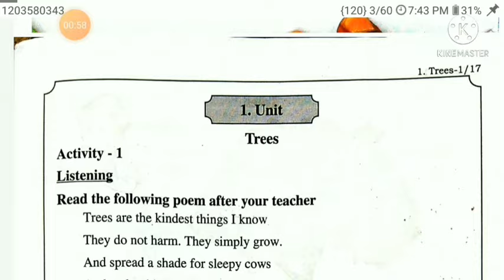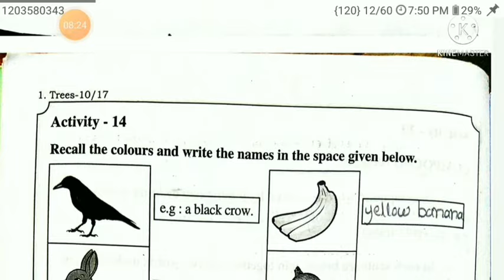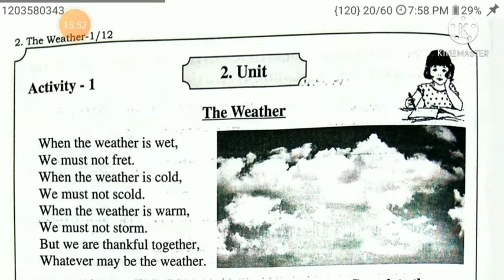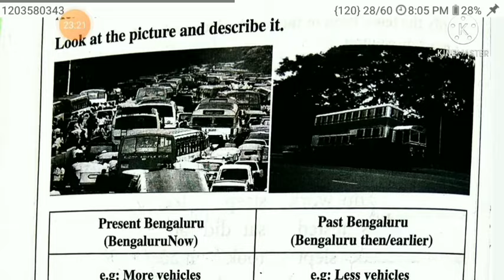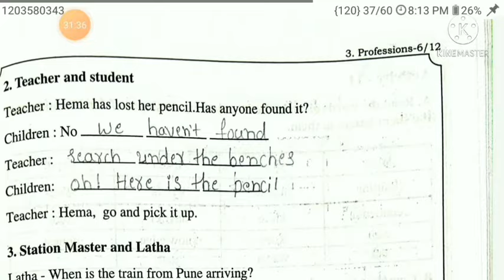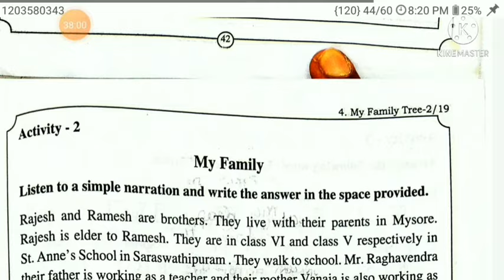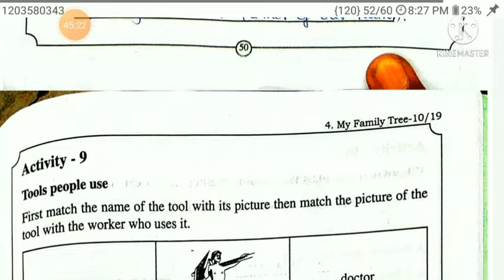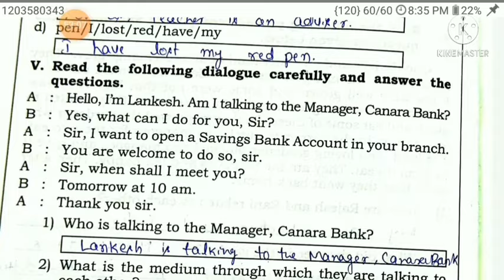rainbow 6th standard part 1,6th rainbow workbook all answers solved, ಗಣಿತ ಅಭ್ಯಾಸ ಪುಸ್ತಕ ಉತ್ತರಗಳು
Buy redmi Mobile for lowest price on Amazon, ಅಮೇಜಾನ್ ನಲ್ಲಿ ಅತ್ಯಂತ ಕಡಿಮೆ ಬೆಲೆಗೆ redmi ಮೊಬೈಲ್ ಖರೀದಿಸಿ. 7th rainbow part2 link